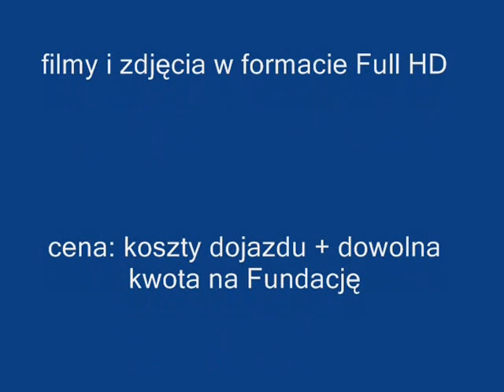Z lotu ptaka.wmv